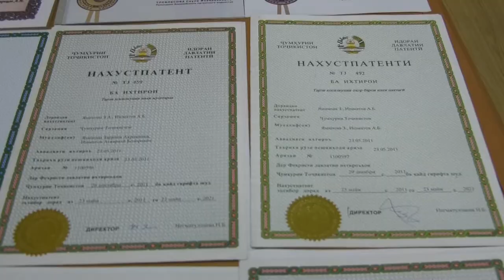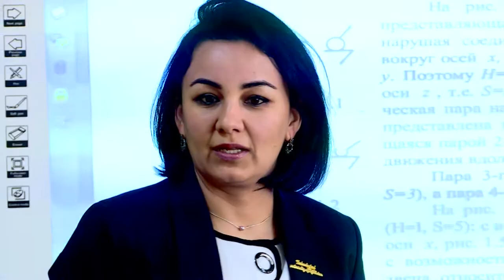Хати Сабз Гирандаи Чоизаи Исмоили Сомони